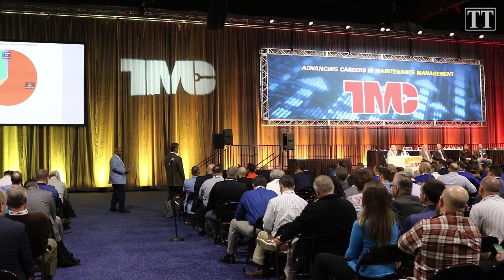The Importance of Honesty Between Fleets and Service Dealers at 2020 TMC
Government reporter Eleanor Lamb recaps the managers and trucking executives discussion about how to maximize uptime at 2020 TMC on Feb. 25.